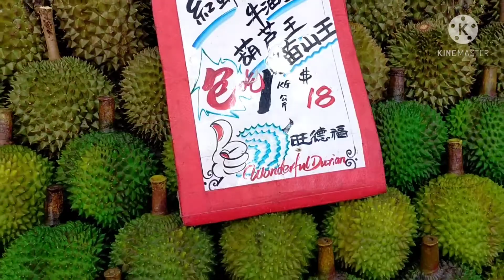Bejalai Ba Singapore Makai Buah Durian enggau Bro Ella.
Rega Buah Durian Ba Singapore Baka  Emas$$$$$$...